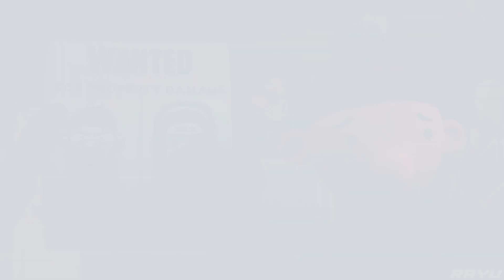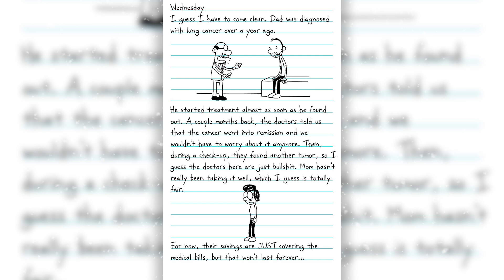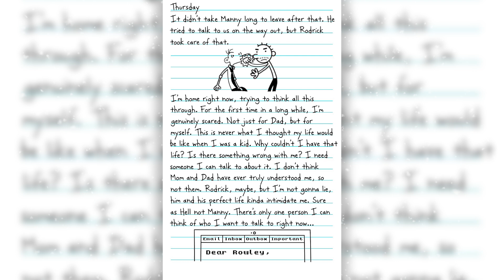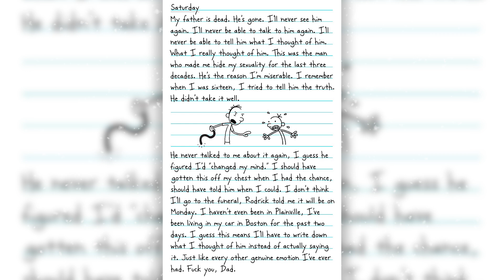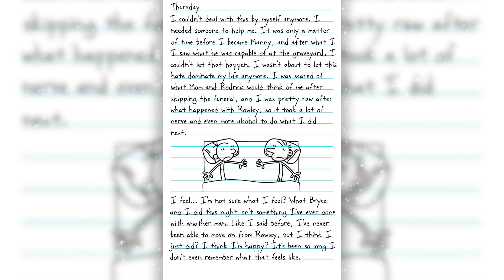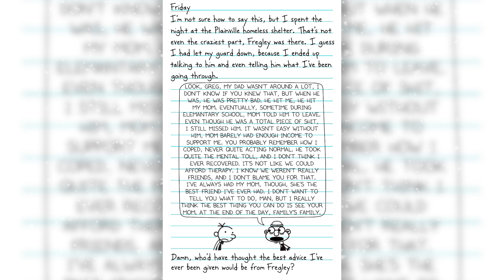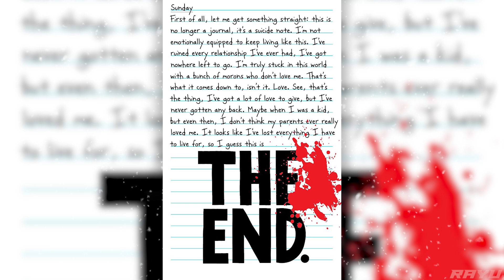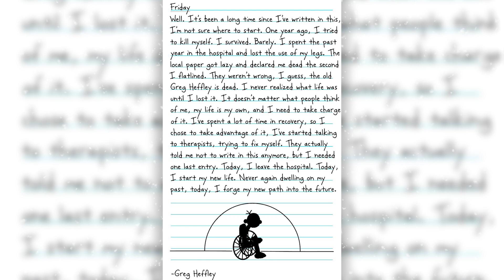Diary of a Wimpy Kid: 25 Years Later...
GREG IS A CRAZED MANIAC!

“Diary of a Wimpy Kid: 25 Years Later” was created by:
u/jugdeggrogs

Directed, Edited and Written by Rayhan Cires

Special thanks to:
Marina
Carson Croft
HornedOwl
KevinVA